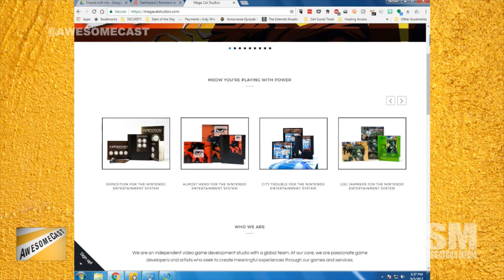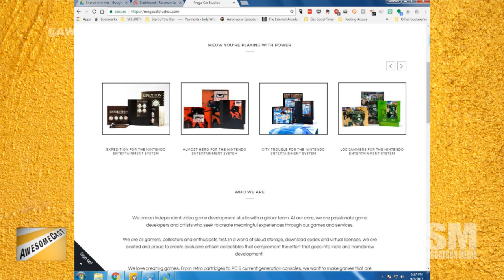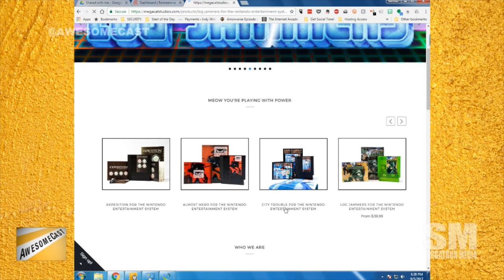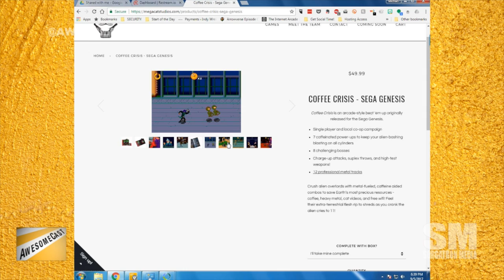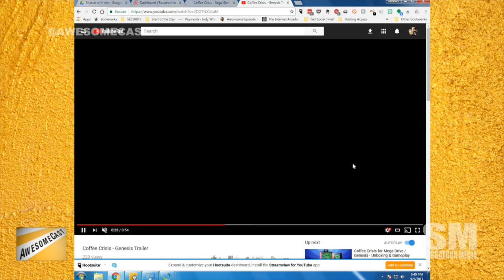AwesomeChat: Mega Cat Studios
We've got a familiar face - with a different gig, on the show this week as James Deighan of Mega Cat Studios makes a visit to the studio.  James sits down with us to talk about what he's up to, including developing for several platforms, life as a serial entrepreneur, and more!